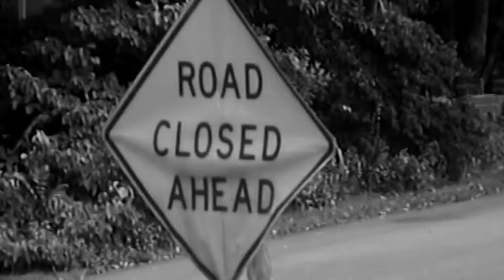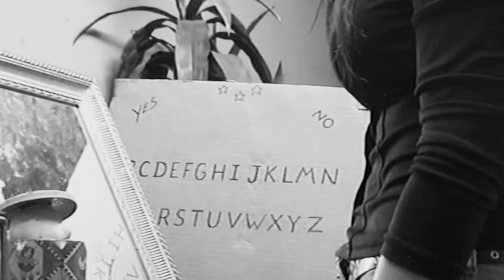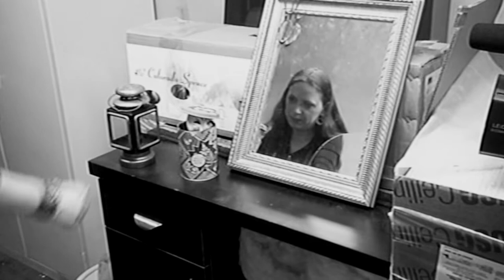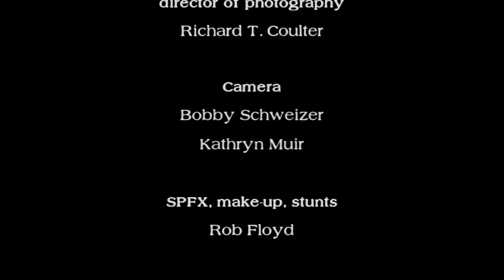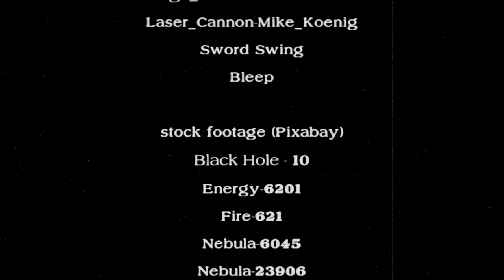The House Between: "addicted" (Season 3 / Episode 2)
Bill (Tony Mercer) is trapped dying in a quantum mirage, one where he appears to be living a normal married life with Astrid (Kim Breeding). Meanwhile, in the dark place, Arlo (Jim Blanton), and Theresa (Alicia A. Wood) share an intimate moment while attempting a mental link to rescue Bill.  At the same time, Brick (Craig Eckrich) wrangles a recalcitrant Lar and Astrid puzzles out her fragmented memory. Written and directed by John Kenneth Muir.